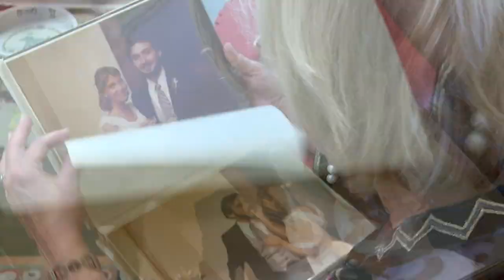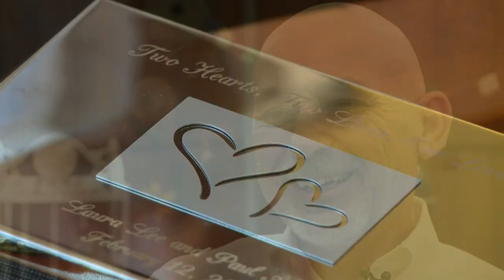Texas couple's fairy tale love story began with divorce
Paul Mattingly and Laura Lee Estes got a second chance at love after 40 years apart.